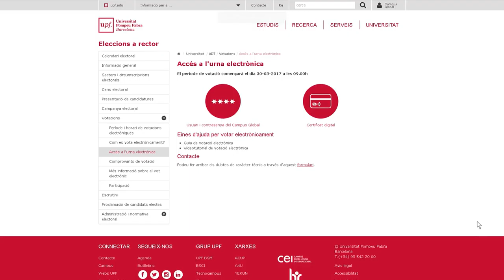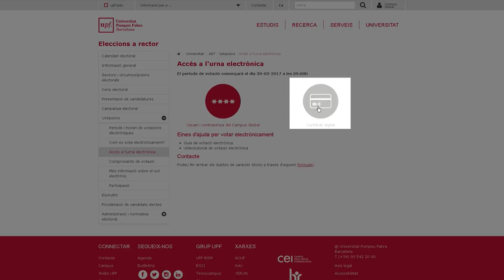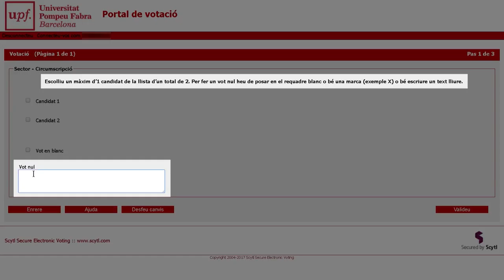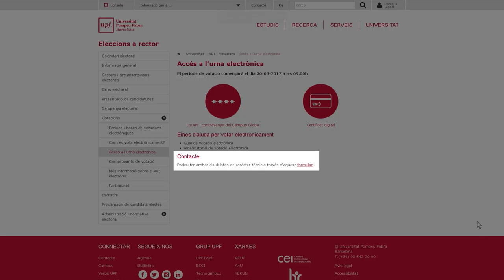Tutorial per votar a les eleccions a rector 2017